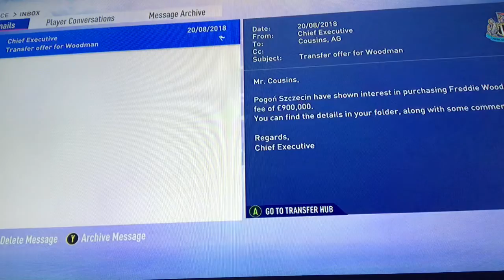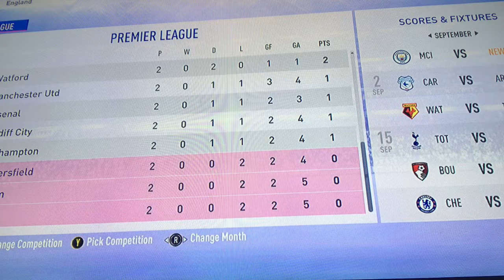Fifa 19 Newcastle United Career Mode Episode 3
This video turned into a talk about ChangeCareerMode so I hope you all don’t mind this video.